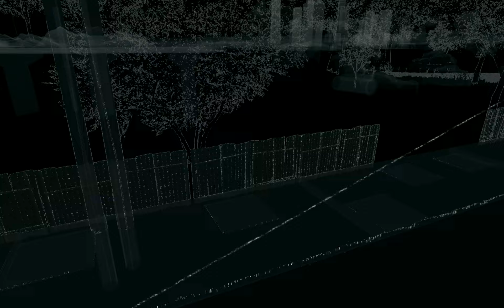Watch Dogs - #24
Play Test von "Watch Dogs"